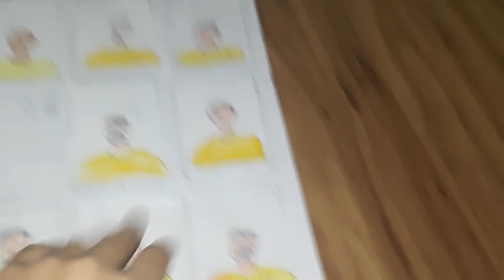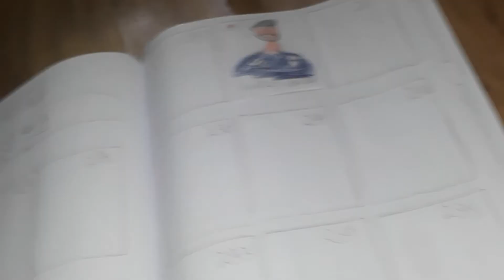Abrindo e mostrando álbum e figurinhas caseiras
Gente o vídeo de brawl stars foi adiado para segunda feira